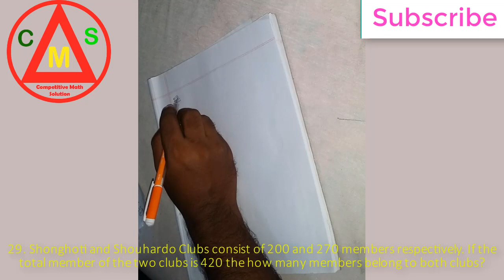BB AD MCQ Math Solution Part 1 | Exam Date: 20-07-2018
BB AD MCQ Math Solution 2018 Part 1 | Exam Date: 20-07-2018

সমাজ সেবা অধিদপ্তর তৃতীয় শ্রেণীর বিভিন্ন পদের অংক প্রশ্নের সমাধান

কোন অংক নিয়ে সমস্যা সমস্যা থাকলে কমেন্টে আমাদের জানান।

ভুল গুলো ক্ষমাসুন্দর দৃষ্টিতে দেখবেন । ‍আশা করি পররর্তী ভিডিও গুলোতে এই ছোট ছোট ভুলগুলো থাকবে না।

Notification.